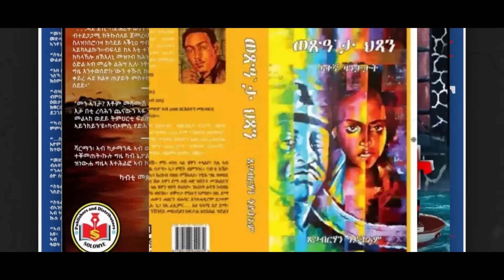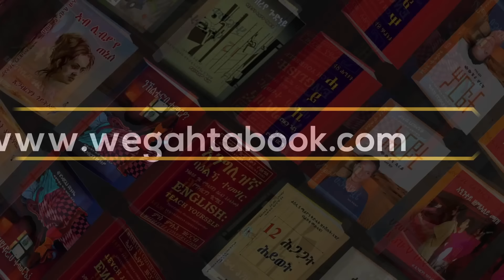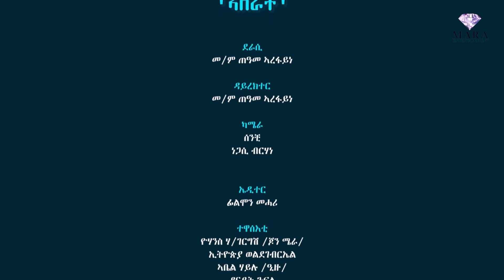166 ሰብ ኢሎሞ ኣስራት - Seb Elomo Asrat -By Teame Arefayne Eritrean Comedy 2024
166 ሰብ ኢሎሞ ኣስራት - Seb Elomo Asrat  -By Teame Arefayne Eritrean Comedy 2024